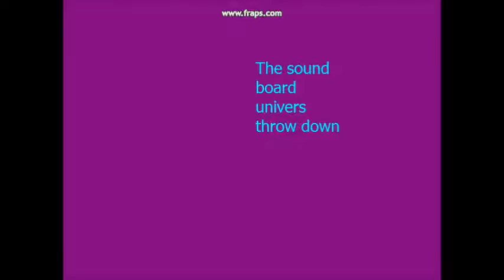The soundboard unives throw down showcase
This is a fighting game that all of you including I am a legal fern been waiting for. There is no blocking so it's like a game in the old style of fighting games in some seance.